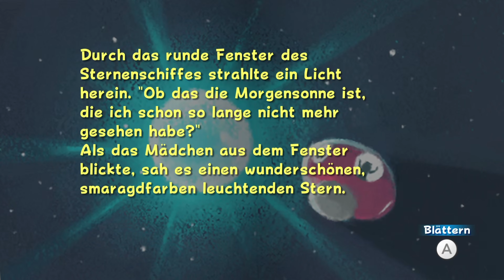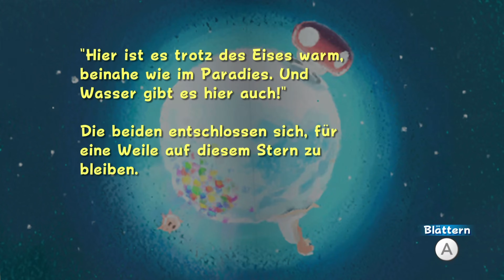Test-Blase & Was glitzert da am Meeresboden [010] RETRO TIME: SUPER MARIO GALAXY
⇒ Let´s Play Retro Time Super Mario 3D All-Stars: Super Mario Galaxy: Test-Blase & Was glitzert da am Meeresboden [010] | HD, 60 FPS, Blind |

⇒  Live LP von und mit Z3ntusBl4ck

____ Social Media ____

____ Livestream ____

____ Teilnehmer ____

⇒  Z3ntusBl4ck:  @Z3ntusBl4ck

____ Tags ____

____ ENDE ____